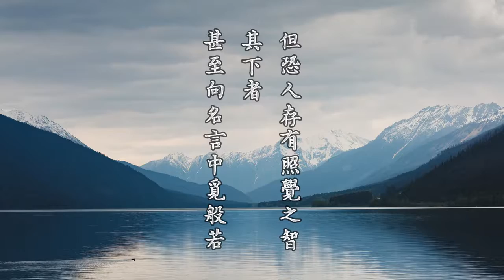淨空老法師:金剛經的智言慧語（四四零）—但恐人存有照覺之智，其下者甚至向名言中覓般若 {真心本具*鏈接文稿覩版}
-金剛般若--大藏經精要--智言慧語開示-摘錄自:金剛般若研習報告（第三十八集）

"金剛經的智言慧語（四四Ｏ）—但恐人存有照覺之智，其下者甚至向名言中覓般若"
【但恐人存有照覺之智，其下者甚至向名言中覓般若。】
這是錯誤的。世尊說這段經文，也是防止後來的佛弟子，聽了佛這一段開示之後，沒有能夠了解真正的意思，把佛的意思錯會了，這個錯會是有的，不是沒有。我們在日常生活當中，朋友當中常常談話，都引起對方的誤會；他聽了之後，把意思聽錯了，我們不是這個意思，他把意思弄錯了。佛講話大家聽，也常常出這個毛病，願解如來真實義很重要，可以說許許多多人是誤解如來真實義，曲解如來真實義，那就很糟了。佛法殊勝的功德利益，不但他得不到，還要造罪業，謗佛、謗法、謗僧，這就是錯解佛的意思。如果存著有覺照之智，就是前面講：我有覺，我覺得我覺悟了，我覺得我明瞭了，這個都錯了。錯得更大的，般若在哪裡？般若在《金剛經》裡頭、在《大般若經》裡頭，那更糟糕，更錯誤了。經裡頭沒有，言說、文字裡面都沒有。般若在什麼地方？般若是你自己真心本性裡頭本來具足的，那就沒錯了。哪裡在外頭！